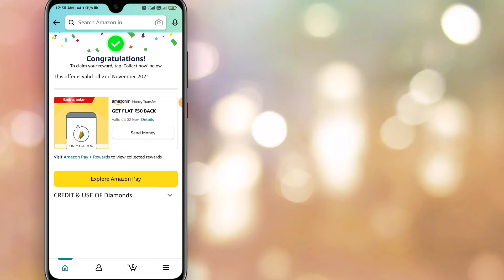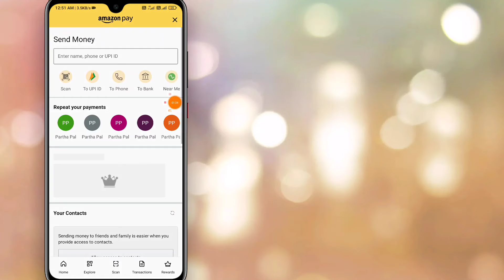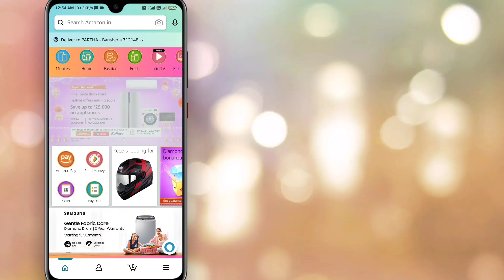Amazon flat 50₹ Loot for send money only for all with trick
50₹ loot for send money only 2nd November valid

1st  link (use for all)

Diamond collection link play simple game